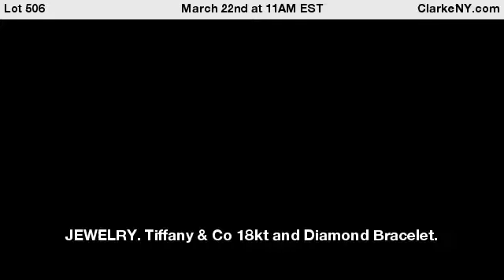JEWELRY. Tiffany & Co 18kt and Diamond Bracelet.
Tiffany & Co. 18kt yellow gold hinged "Square" bracelet with "T" form terminals inlaid with pave diamonds. From the T Collection. Total of (30) pave diamonds measuring approx. 1.0mm each, total approx. diamond weight is 0.30cttw. Stamped, "©Tiffany & Co AU 750 Italy". Total approx. weight is 23.0 dwt (gross). From the familial estate of long term founder and owner of the Buffalo Bills, Ralph Cookery Wilson Jr. Dimensions: bracelet measures approx. 0.675" at widest point. - For Auction on March 22nd at 11AM EST at ClarkeNY.com